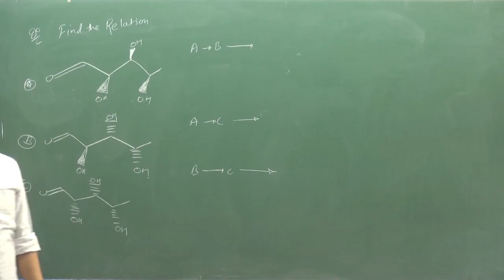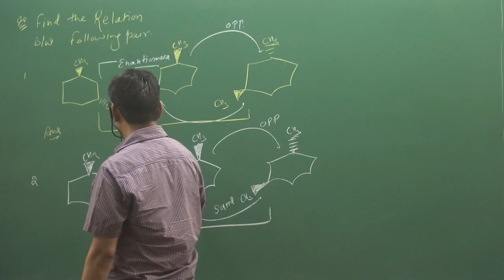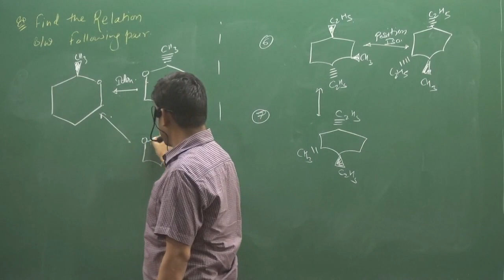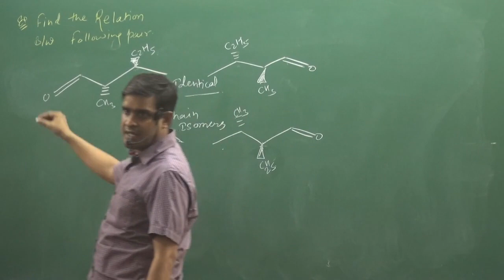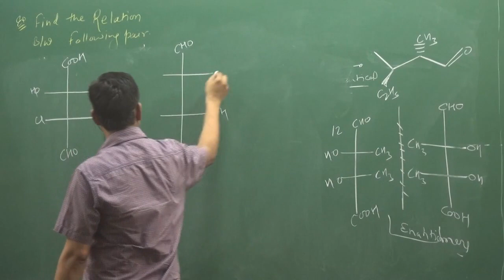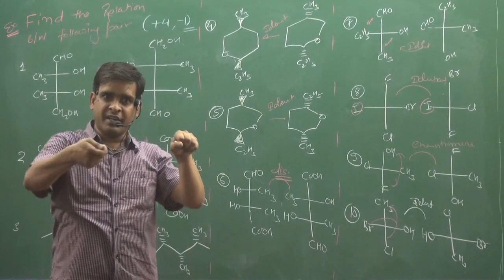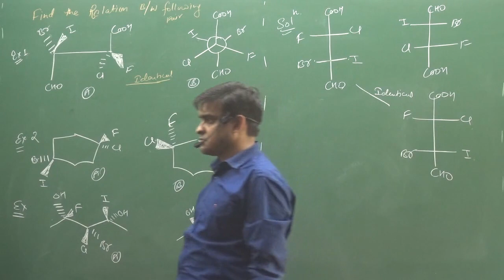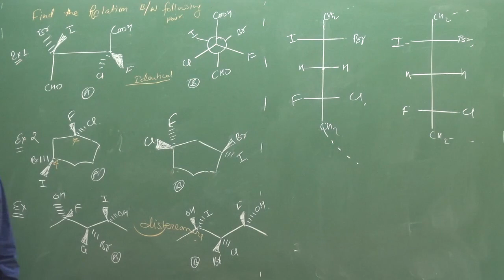8.Stereochemistry Relationship Between Molecules | STEREOISOMERISM | ORGANIC CHEMISTRY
TOPIC :- Stereochemistry Relationship Between Molecules  | STEREOISOMERISM |  | ORGANIC CHEMISTRY